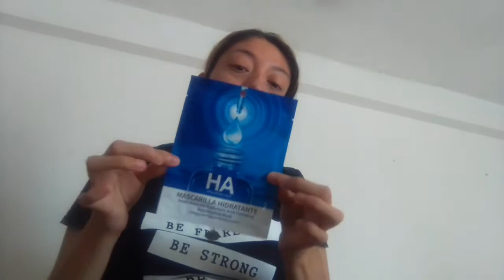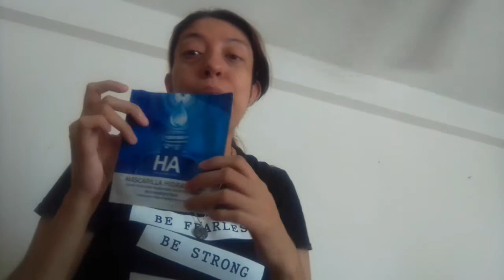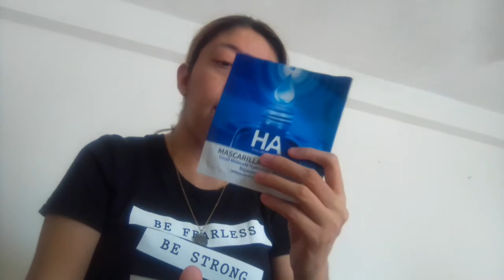MASCARILLA HIDRATANTE (ve como me quedo )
Hola amigas y amigos como estan les cuento que hoy decidi aplicarme una mascarilla hidratante de acido hialuronico te invito a ver el video completo ve que tal me fue.